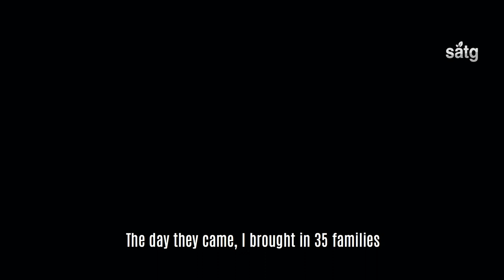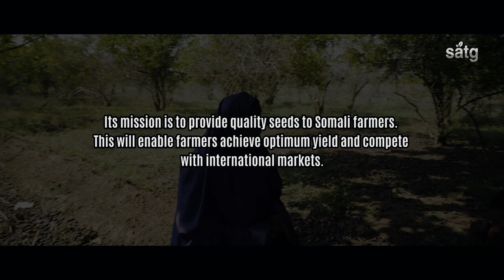Ay MARYAN (Documentary Film) [HD]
As a child, Ay Maryan had a passion for education and farming. However, a girl attending school at that time was taboo. At a very young age, she began helping with the family farm. By the age of 13, she was arranged for marriage ...